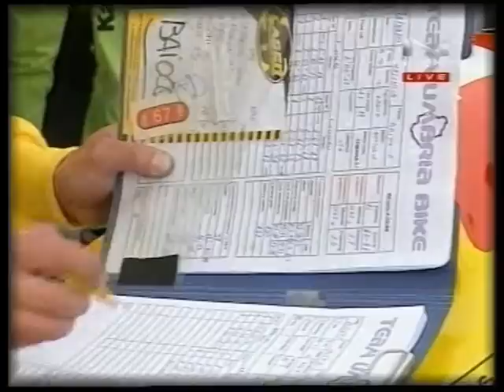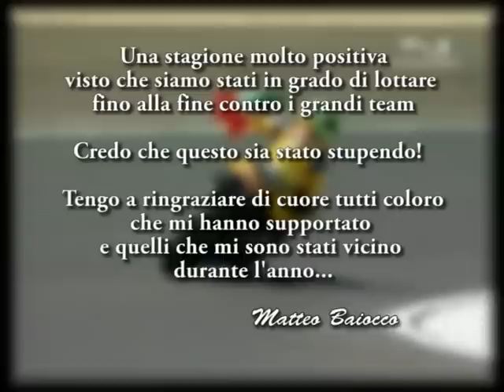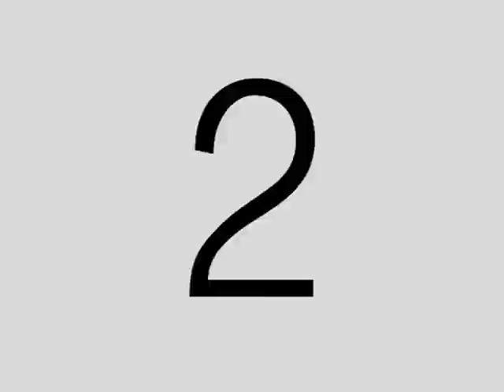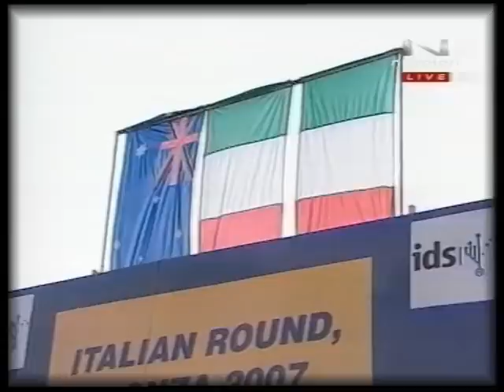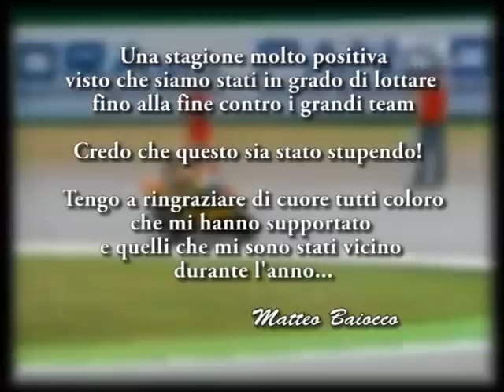MATTEO BAIOCCO season 2007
Matteo Baiocco in lotta x il titolo della coppa del mondo stock 1000 con moto e team privato.
2 vittorie e terzo in classifica finale.
grandissima stagione per il pilota di Osimo
yamaha team  Umbria Bike
2007